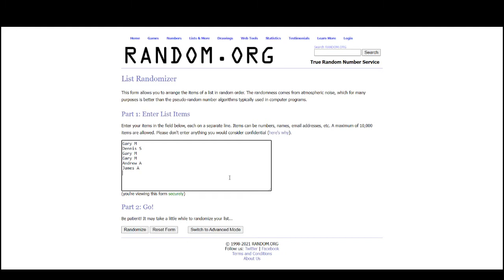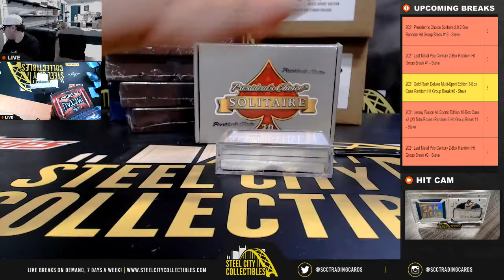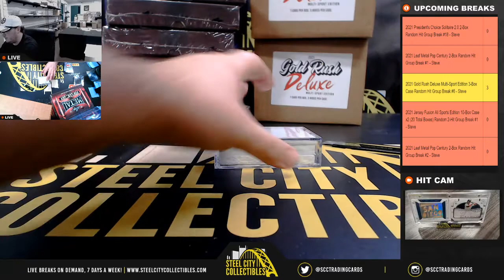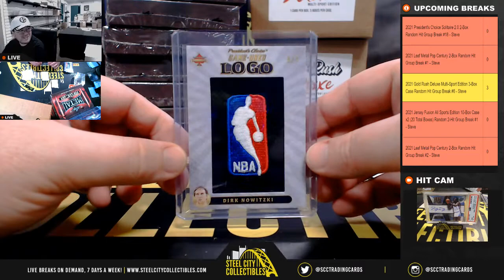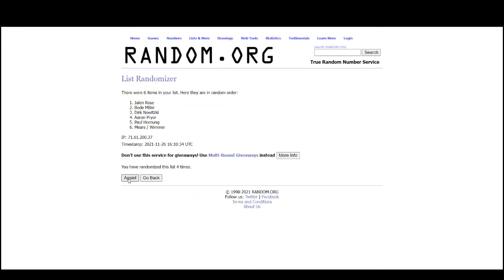2021 President's Choice Solitaire 2.0 2-Box Random Hit Group Break #18 - Steve